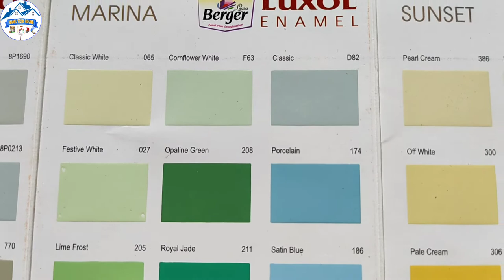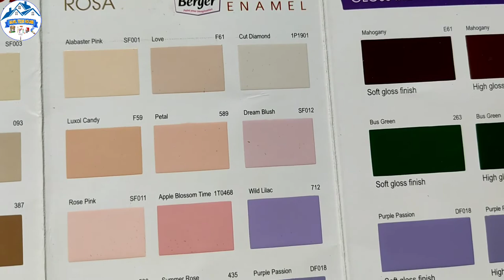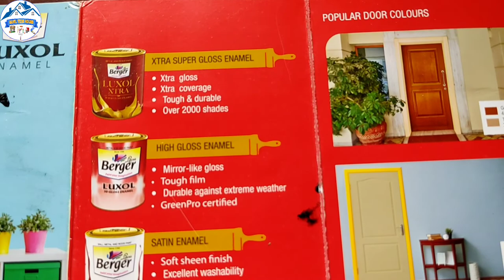berger Luxol oil paint, oil paint colour catalogue